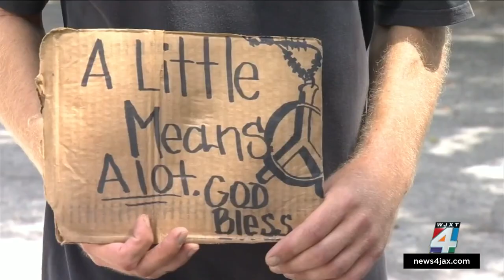Jacksonville City Council member concerned about children being used to panhandle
There’s a push from City Hall to stop aggressive panhandling that has seemingly picked up at multiple major intersections all over Jacksonville.